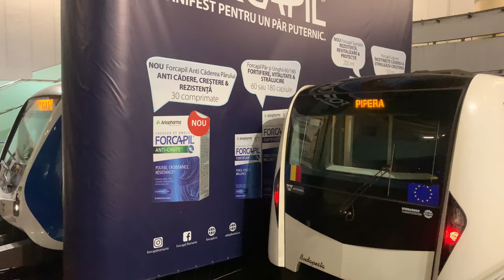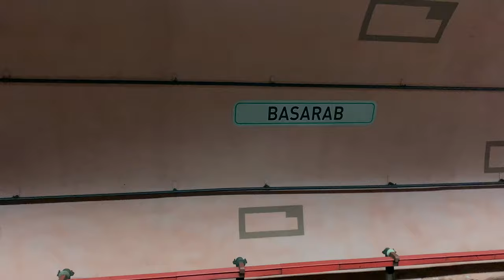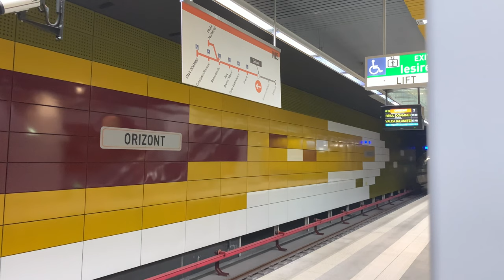[4K 60fps] BUCHAREST METRO EXTRAVAGANZA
Timestamp
00:00 - Intro
00:04 - PIATA IANCULUI station
00:09 - BOMBARDIER BM2 train 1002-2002 Narcisa (M1)
01:15 - BOMBARDIER BM21 train 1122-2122 Nicosia (M1)
02:00 - OBOR station
02:05 - BOMBARDIER BM21 train 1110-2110 Bruxelles (M1)
03:05 - PETRACHE POENARU station
03:11 - BOMBARDIER BM2 train 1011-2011 Iasomia (M1)
03:48 - BOMBARDIER BM21 train 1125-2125 Vilnius (M1)
05:32 - BASARAB 1 station
05:40 - BOMBARDIER BM21 train 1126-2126 Sofia (M1)
06:53 - BOMBARDIER BM21 train 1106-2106 Paris (M1) , IVA ASTRA train 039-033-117 (M4)
07:43 - PIATA UNIRII 2 station
07:52 - BOMBARDIER BM21 train 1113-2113 Copenhaga (M2)
08:56 - UNIVERSITATE station
09:02 - BOMBARDIER BM21 train 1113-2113 Copenhaga (M2)
10:15 - PIATA ROMANA station
10:21 - CAF BM3 train 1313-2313 Tisa (M2)
11:30 - CAF BM3 train 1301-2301 Dunarea (M2)
12:40 - CAF BM3 train 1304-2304 Olt , CAF BM3 train 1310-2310 Buzau (M2)
14:15 - PIATA VICTORIEI 1 station
14:24 - BOMBARDIER BM21 train 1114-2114 Budapesta , CAF BM3 train 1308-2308 Arges (M2)
16:20 - DIMITRIE LEONIDA/ BERCENI interstation
16:25 - BOMBARDIER BM21 train 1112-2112 Atena (M2)
16:56 - EROILOR 1 station
17:10 - BOMBARDIER BM21 train 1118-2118 Helsinki (M3)
18:02 - IZVOR station
18:08 - IVA ASTRA train 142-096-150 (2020) (M3)
19:10 - TIMPURI NOI station
19:16 - BOMBARDIER BM2 train 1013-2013 Irisul (M3)
19:50 - BOMBARDIER BM21 train 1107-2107 Roma (M3)
20:52 - BOMBARDIER BM21 train 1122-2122 Nicosia (M3)
21:15 - BASARAB 2 station
21:25 - IVA ASTRA train 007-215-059 (M4)
22:53 - IVA ASTRA train 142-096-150 (M4) , BOMBARDIER BM21 train 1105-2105 Londra (M1)
25:05 - IVA ASTRA train 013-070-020 (M4)
26:02 - IVA ASTRA train 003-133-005 (M4)
26:35 - IVA ASTRA train 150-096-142 (M4)
27:22 - ORIZONT station
27:26 - BOMBARDIER BM2 train 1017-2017 Liliacul (M5)
28:09 - BOMBARDIER BM2 train 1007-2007 Bujorul (M5)
29:42 - BOMBARDIER BM2 train 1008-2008 Crizantema  (M5)